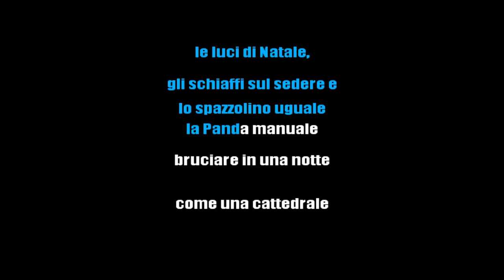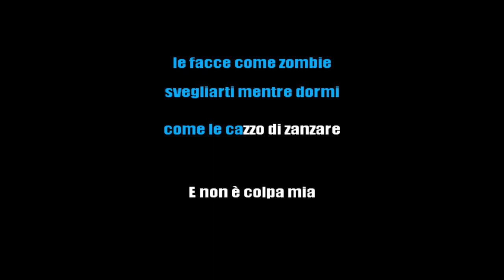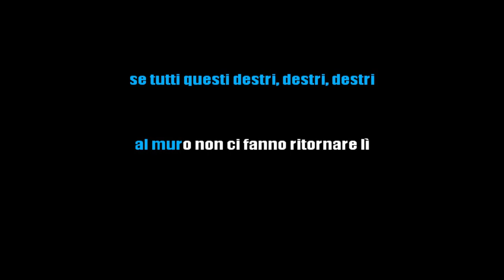GAZZELLE - DESTRI - KARAOKE INSTRUMENTAL [base karaoke italiano]🎤